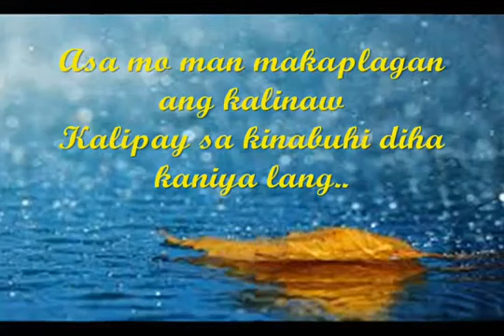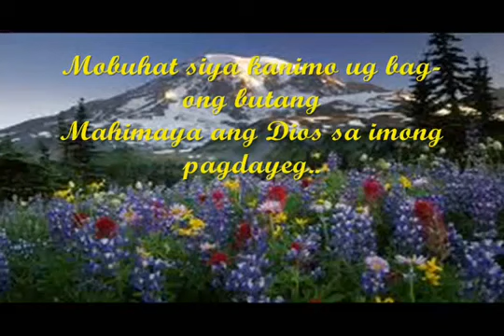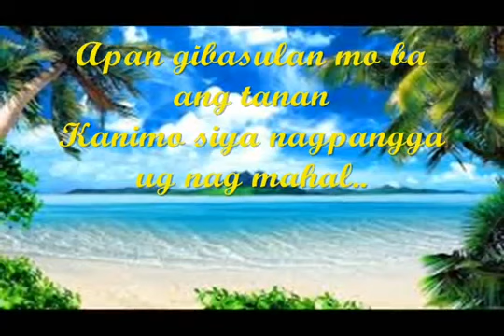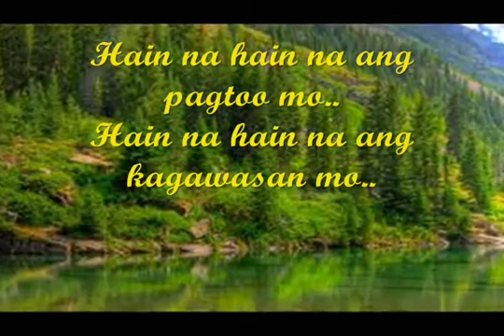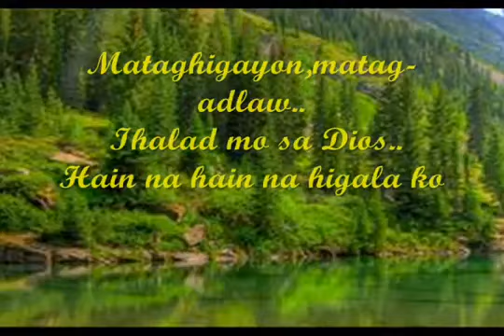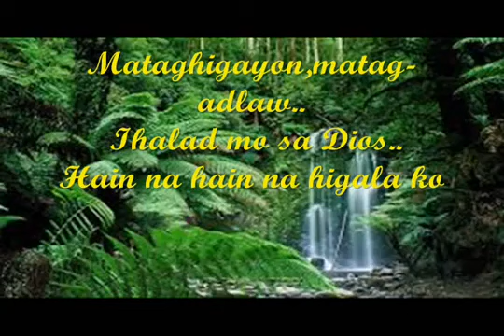HAIN NA with LYRICS by 4GIGBAND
HAIN NA BY ARNEL ALDERITE SOLOMON